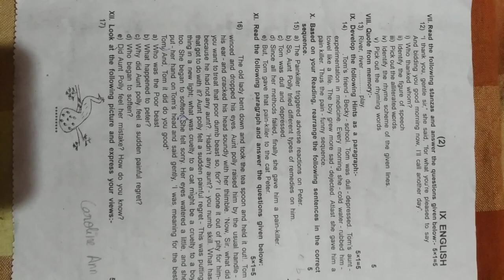9th standard English second midterm question paper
9th standard English 2nd midterm original question paper